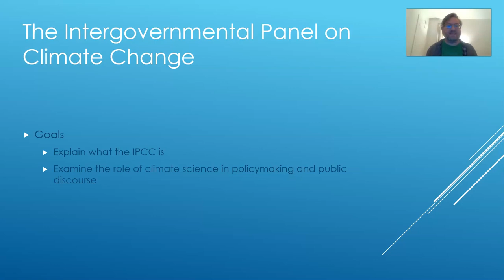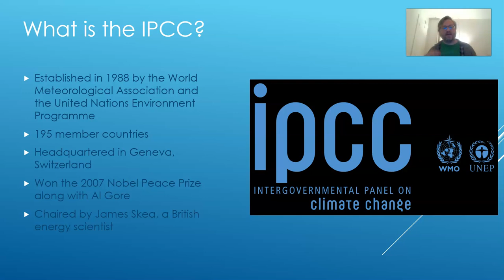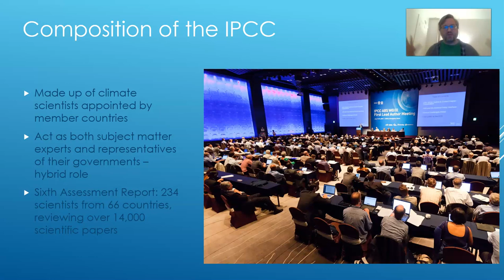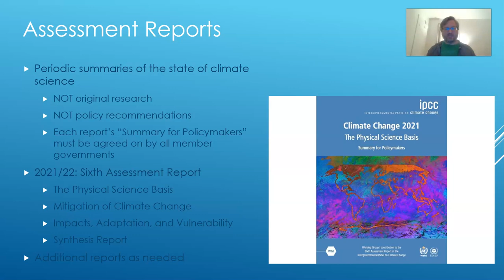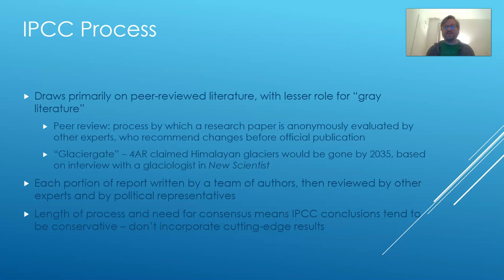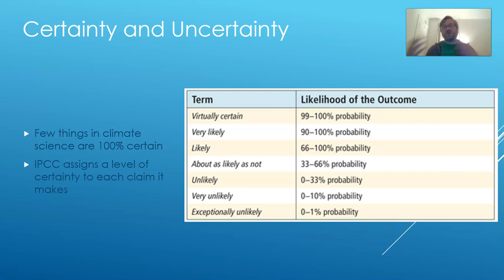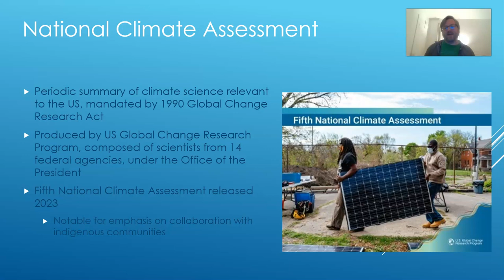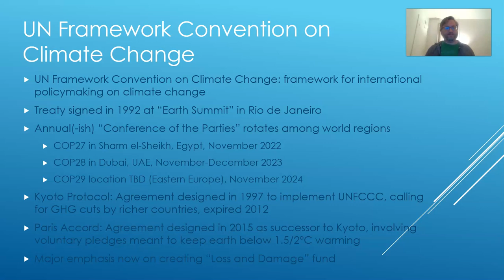SCI 102: The Intergovernmental Panel on Climate Change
Lecture on the IPCC for SCI 102 at Slippery Rock University